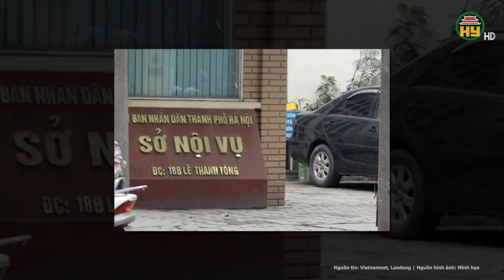Thông tin chính thức về tên xã, phường của 2 quận, huyện ở Hà Nội sau khi sáp nhập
Tin tức 24h mới nhất | Thông tin chính thức về tên xã, phường của 2 quận, huyện ở Hà Nội sau khi sáp nhập
Mới đây, HĐND quận Ba Đình và HĐND huyện Mỹ Đức đã tổ chức kỳ họp chuyên đề xem xét, quyết định việc sắp xếp đơn vị hành chính trên địa bàn.
Địa chỉ: 164 Nguyễn Văn Linh, thành phố Hưng Yên, tỉnh Hưng Yên
Tiktok: Truyền hình Hưng Yên
Facebook: Đài Phát thanh và Truyền hình Hưng Yên
Zalo: Đài PTTH Hưng Yên